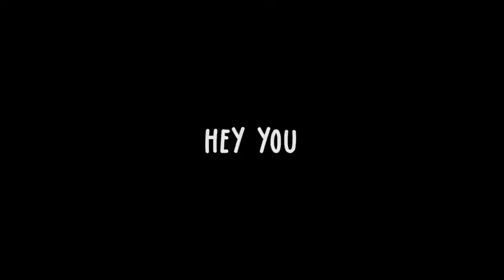Funny Fails Vine Compilation Season 2020 Top Viners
The summer season begins with a different climate, heat and sun. We like to start Summer with the best failure in the beginning of summer! Introducing the beginning of summer, fails! Enjoy!

Introducing Spot Fun
Best funny videos from all over the internet! We offer a variety of videos like Try Not To Laugh Challenges, Challenges, Animals and Chrome! We offer high-profile comedians such as David López, Kingbach, Amanda Cerny,Viners, Darius Benson, Curtis Lepore, Jerry Purpdrank, Gabbie Hanna, Danny Gonzales, Christian Delgrosso and more!

  to the channel Funny -Stop to get more cool funny clips like this!

Special offers through these links

For more funny videos, join the website Funny spot

SpotFun Sometimes things don't go as planned. But these are the times when our imagination moves! So get your funny video combinations around and don't laugh, because we have a high laughing dose for emergency saves today!